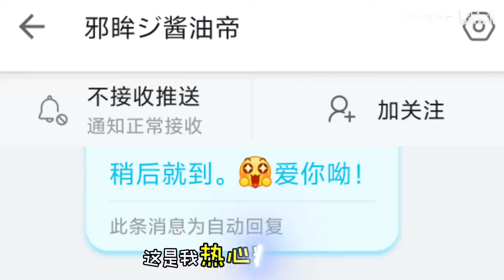元气骑士：白嫖幽灵币BUG来袭！一次刷满所有奖励